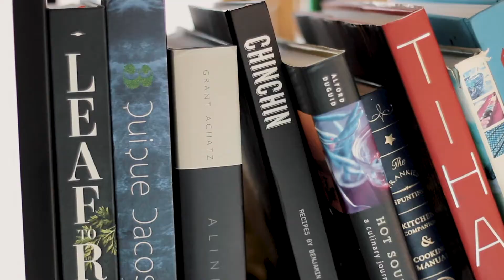Experience Matters Podcast with Matt Orlando | Trailer | Superb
Matt Orlando, from Amass in Copenhagen, didn’t just sit and watch COVID-19 roll by. He took control and pivoted into 2 different concepts – a fine-dining restaurant and a fried chicken place.

In our Experience Matters podcast, we hear how he handled those challenging times and what it was like to leave California and become one of the most inspirational leaders in restaurant sustainability today.

Ready to take your restaurant to the next level?